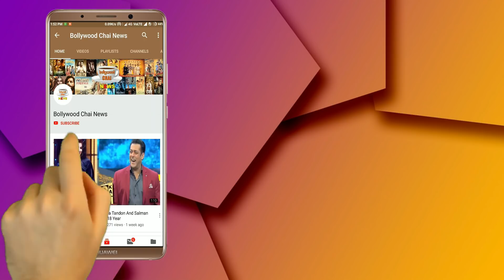Super Dancer Chapter 3 : SDC3 Winner Rupsa To Build Her Dream House With Her Prize Money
Editor :-